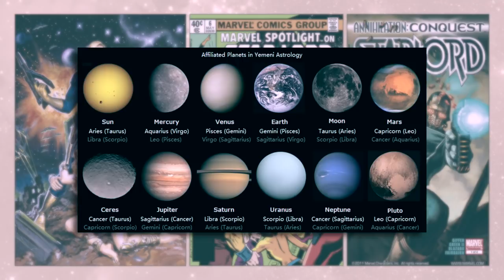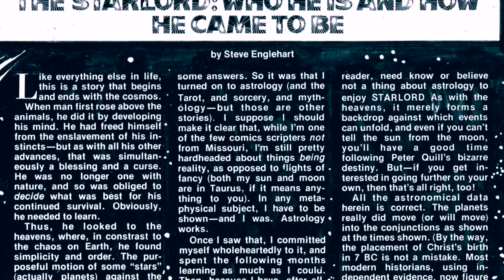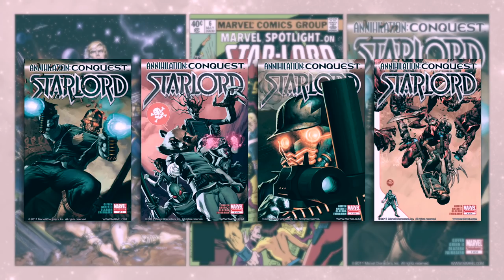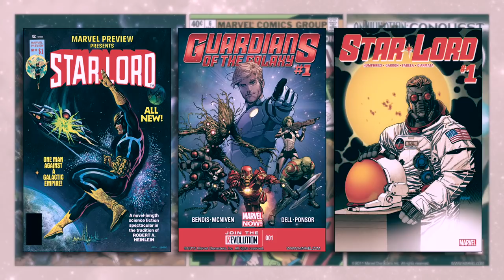The Origin And History Of Star-Lord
A look at the history of the Marvel Comics, cosmic character, Peter Quill. Also known as Starlord.